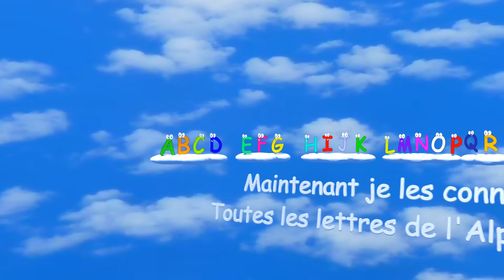♫ La Chanson de l'Alphabet ♫ French ABC Song ♫ French Alphabet ♫ Les Lettres de l'Alphabet ♫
LEARN FRENCH
Learn the French Alphabet with a Song
Apprenez l'Alphabet en Francais avec une Chanson
Lerne das Alphabet auf französisch mit einem Lied
Aprende el alfabeto frances con una cancion

ABCDEFGHIJKLMNOPQRSTUVWXYZ
Maintenant je les connais
Toutes les lettres de l'Alphabet
(Now I know them
All the letters from the Alphabet)